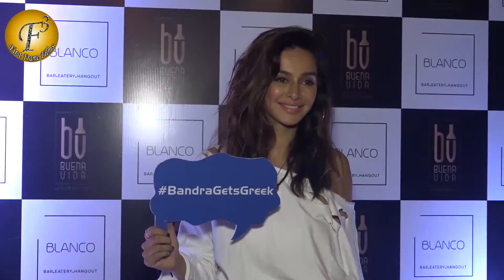डीनो मोरिआ और अनुष्का दांडेकर की बढ़ती नज़दीकियाँ देखने लायक हैं जनाब